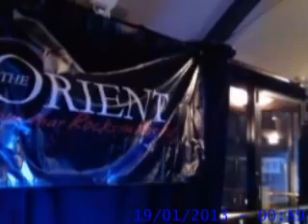Orient Hotel, The Rocks, Friday, 9 30pm 1 30pm James When It's Good For You